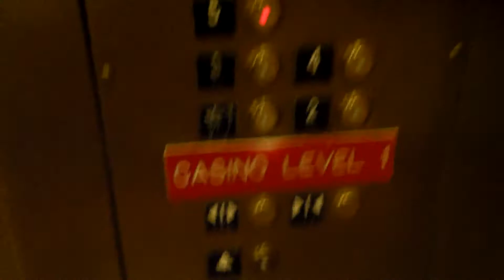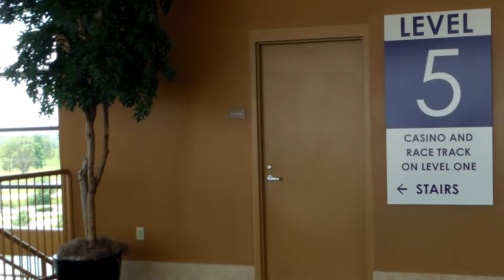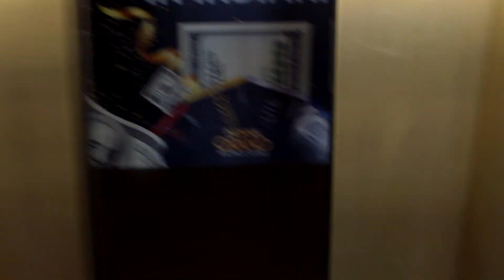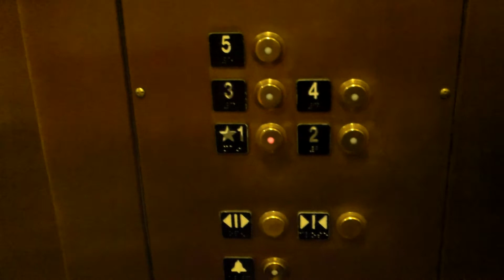Schindler 330A Hydraulic Elevator Indiana Grand Casino, Shelbyville, IN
Welcome to what will be hopefully my last blurry, crappy video! A basic vandal-resistant hydraulic elevator. The specifications can  be found below.

Brand: Schindler
Motor Type: 330A Hydraulic
Controller Type: Digital
Modernized: No
Hall Stations: Schindler HT
-Illumination Color: Red
-Button Type: Vandal-Resistant
-Panel Finishing: Gold Stainless Steel
-ADA Compliant: Yes
Hall Lanterns: Schindler HT
-Illumination Color:
  -Up: Red
  -Down: Red
-Lantern Style: Schindler HT VR Arrows
Cab Stations: Schindler HT
-Illumination Color: Red
-Button Type: Vandal-Resistant
-ADA Compliant: Yes
Indicator: Schindler HT
-Illumination Color: Red
Cab Lanterns: None
Phone: Schindler
-ADA Compliant: Yes
-Location of Phone: On Panel
Door Type: Center Open
-Safety Sensor Type: Infrared
Fire Service: Phase I and Phase II 2004 Code
Capacity: 3500 Lbs
Speed: 150 FPM
Distance Traveled:
Cab Design Description:
-Floor: Black Tile
-Walls: Wood Laminate, Advertisements
-Ceiling: Gold Stainless Steel
-Front and Door: Gold Stainless Steel
Other Observations or Details: